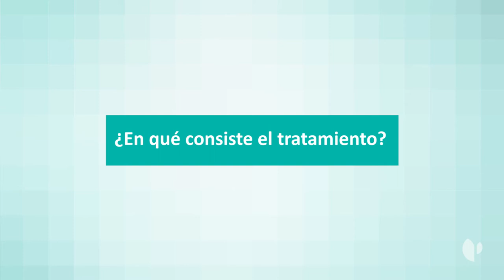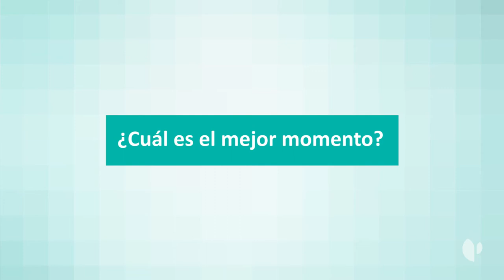Vitrificación de ovocitos: la esperanza de ser madre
La vitrificación de ovocitos es un método de congelación ultrarrápido que consiste en la solidificación del citoplasma de los ovocitos, y que permite conservarlos con las propiedades intactas hasta el momento en que la mujer desee ser madre. La paciente previamente se somete unos días a una estimulación ovárica; después mediante una punción del ovario se extraen varios óvulos, procediéndose a su vitrificación. Cuando desee ser madre se procede a su descongelación y se realiza un tratamiento de fecundación in vitro.